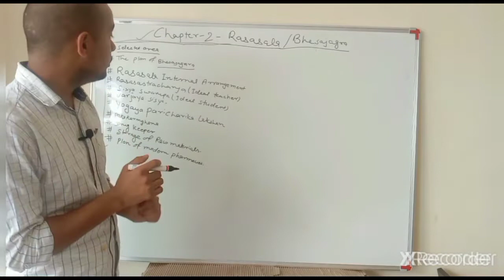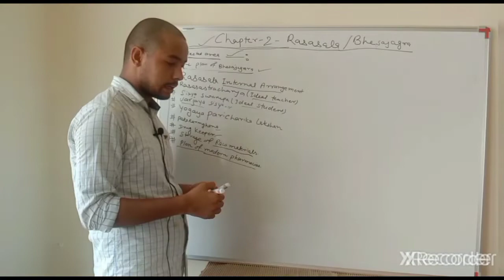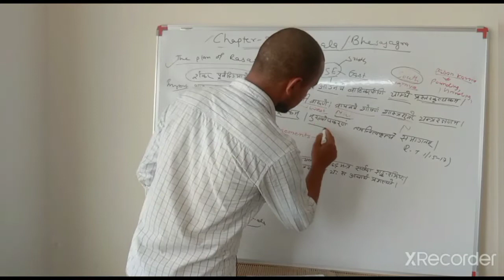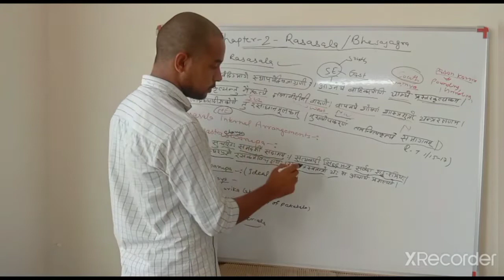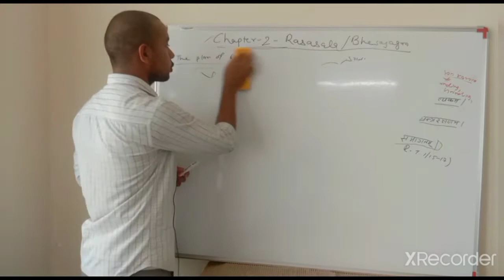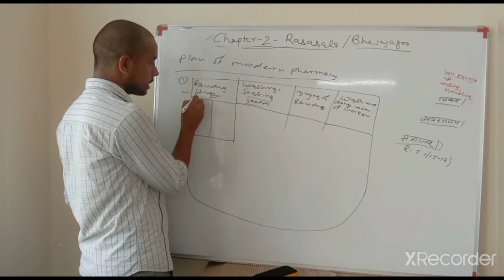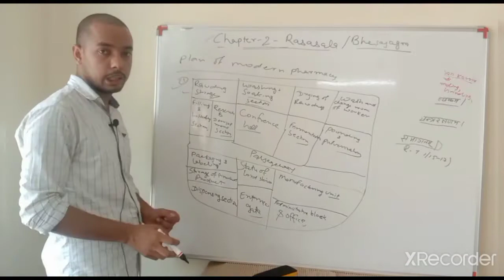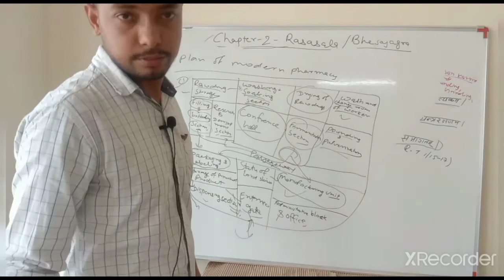Rasasala, Drug manufacturing unit, Rasasastra-1, Bams 2nd year,CCIM SYLLABUS, By-Dr Dibakar Ray